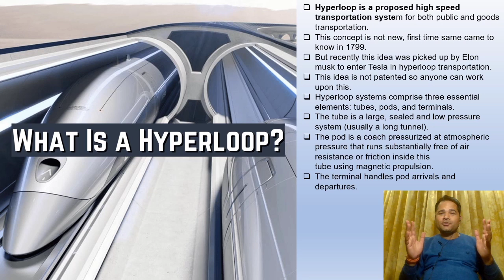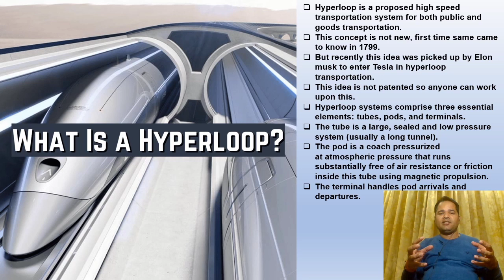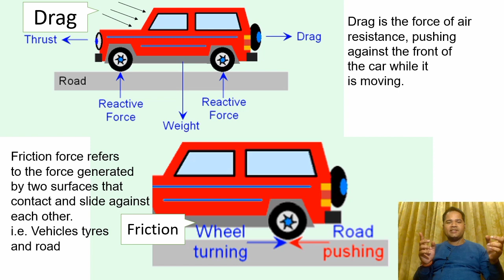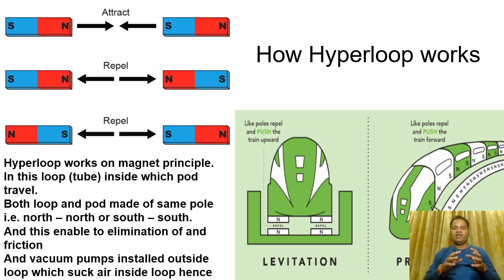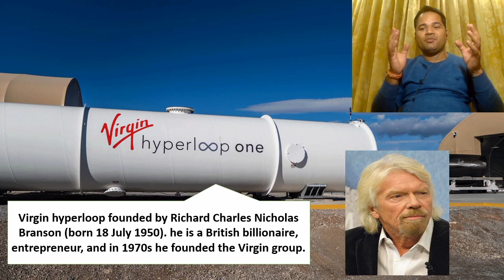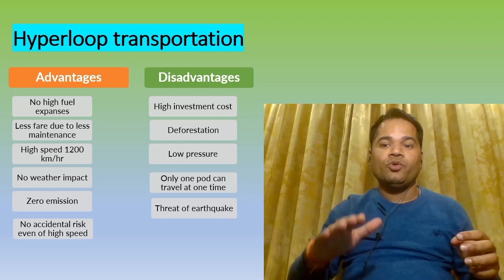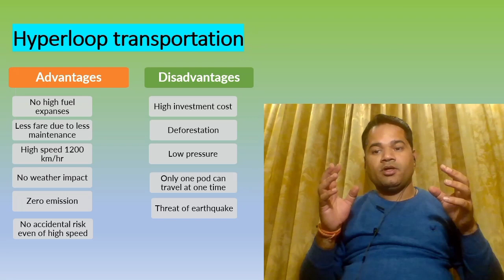Hyperloop train.......ये ट्रेन नहीं आंधी है.....Speed 1200 km/hr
Hyperloop is a proposed high speed transportation system for both public and goods transportation.
This concept is not new, first time same came to know in 1799.
But recently this idea was picked up by Elon musk to enter Tesla in hyperloop transportation.
This idea is not patented so anyone can work upon this.
Hyperloop systems comprise three essential elements: tubes, pods, and terminals.
The tube is a large, sealed and low pressure system (usually a long tunnel).
The pod is a coach pressurized at atmospheric pressure that runs substantially free of air resistance or friction inside this tube using magnetic propulsion.
The terminal handles pod arrivals and departures.

So lets have a knowledgeful information on Hyperloop transportation.